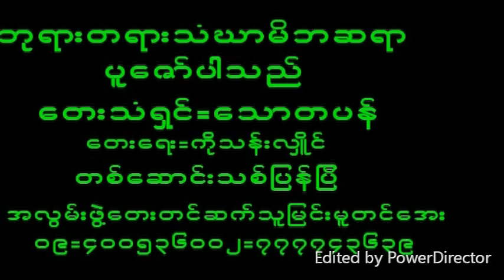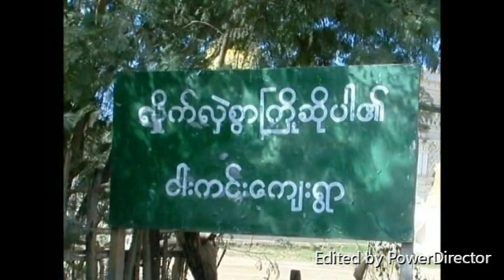September 13, 2023